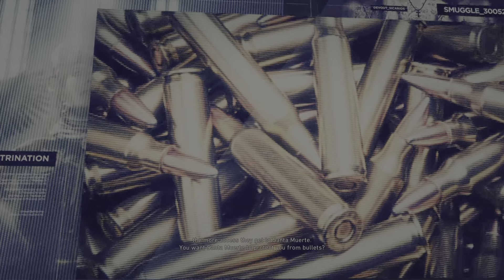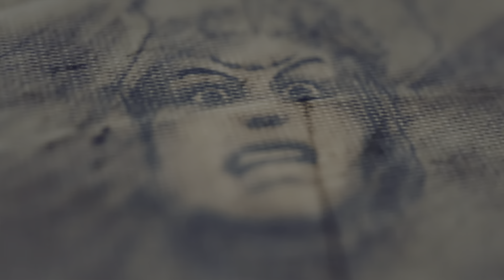Tom Clancy's Ghost Recon Wildlands (Exploring Espiritu Santo)